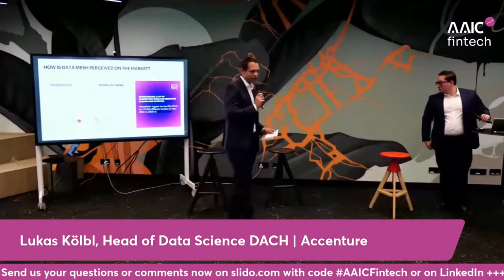FinTech Week Vienna ‘22| Panel Discussion: Data Mesh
FinTech Week Vienna ‘22

Panel Discussion - Data Mesh: The answer to scaled actionable data insights?
Lukas Kölbl, Head of Data Science DACH, Accenture
Felix Klemm, Data & AI Managing Director DACH, Accenture
Dijana Jankovic-Jasic, Head of BIC AT, Erste Bank Österreich
Georg Köldorfer, Advanced Analytics Product Owner, RBI
Alexander Petzmann, Group Data Management, UNIQA Insurance Group